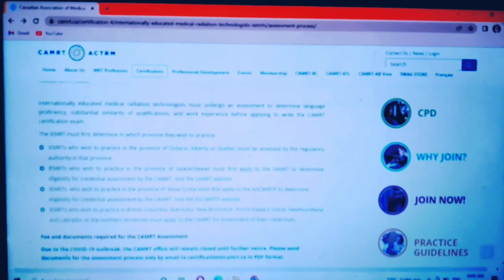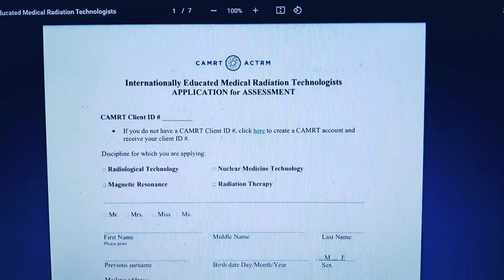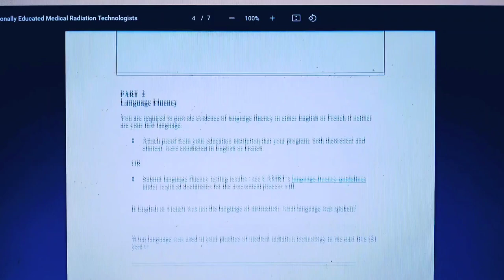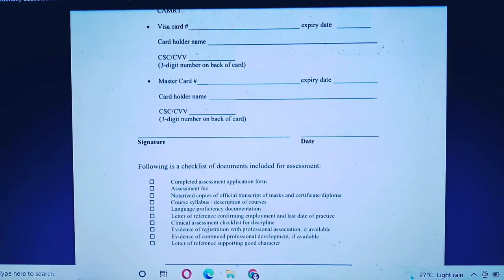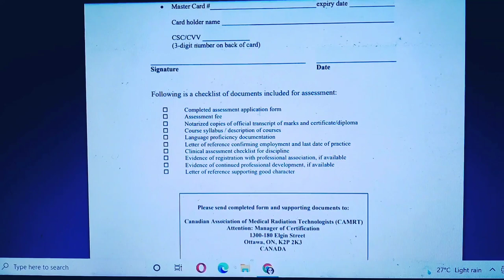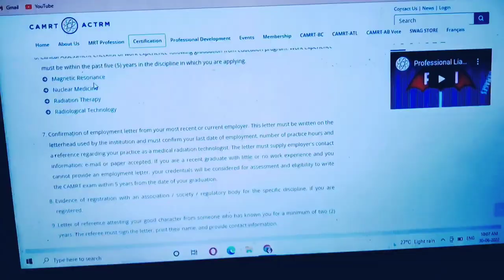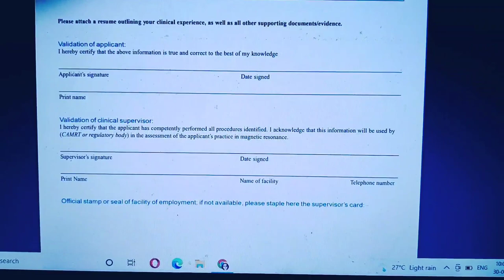CAMRT/Part 2/Assessment Process/Parvathy Thejus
Helpful for Radiologic Technology (X-ray, CT)
Magnetic Resonance
Nuclear Medicine
Radiation Therapy